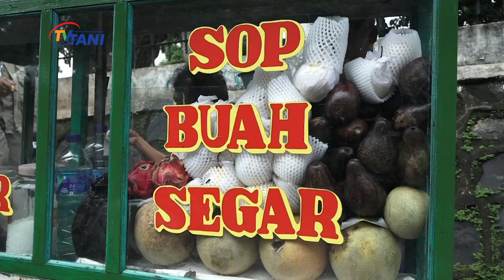Penjual Buah Sektor Hilir Mulai Menuai Untung Di Bulan Ramadhan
Pedagang buah di sektor hilir mulai menuai keuntungan di bulan puasa. Pasalnya buah menjadi target konsumen di bulan penuh berkah, sebagai hidangan sehat buka puasa. Melon, semangka dan blewah menjadi komoditas favorit, dalam sehari pedagang dapat menjual hingga puluhan kilogram. Di sisi lain, pedagang mengaku pasokan dan harga buah di masa pandemi relatif stabil. Sehingga roda ekonomi sektor hilir dapat terus berputar meski daya jual dan beli masyarakat berkurang drastis.